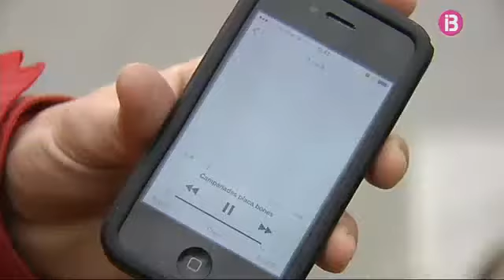Notícies Migdia 31-12-2013